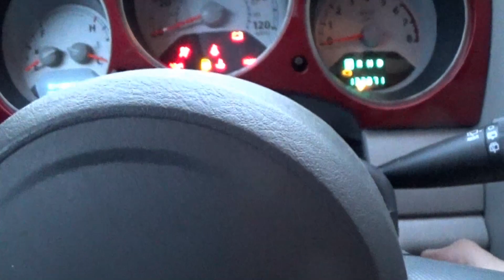I Officially Own Another PT Cruiser... Am I out of My Mind?!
Today I take you guys along as we reveal a new car, as well as reveal a new project for the channel!!!  So excited to be having some fun with this car along with the PT GT very soon!!  Thank you guys as always for all the support